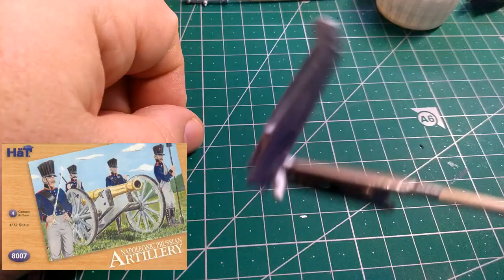artillerie saxonne tuto express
tuto express sur l'artillerie saxonne 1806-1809 , figurines 1/72éme de chez hät .